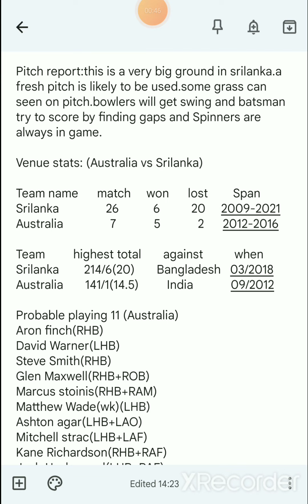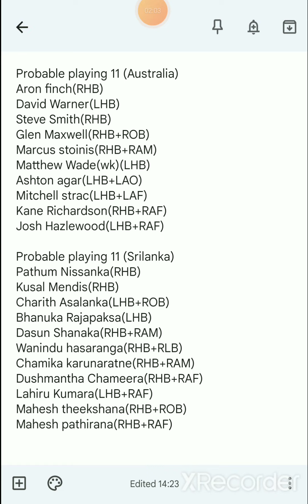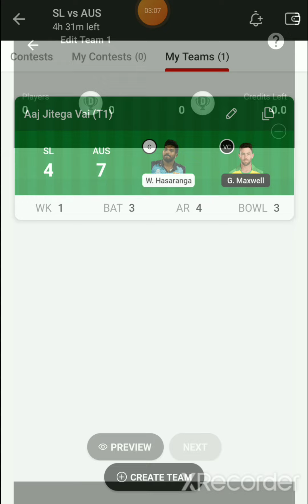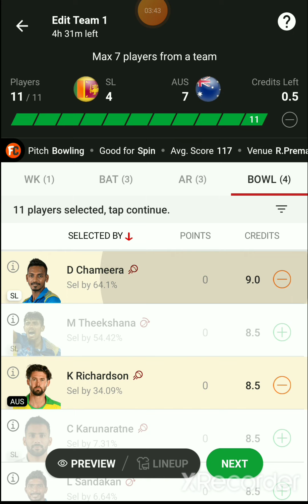Srilanka vs Australia 1stT20 dream 11 prediction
Srilanka vs Australia 1st T20 dream 11 prediction team
Srilanka vs Australia today dream 11 prediction
Aus vs SL T20 dream 11 preview
sl vs aus T20 2022

This game involves an element of financial risk and may be addictive. Please play responsibly and at your won risk’.